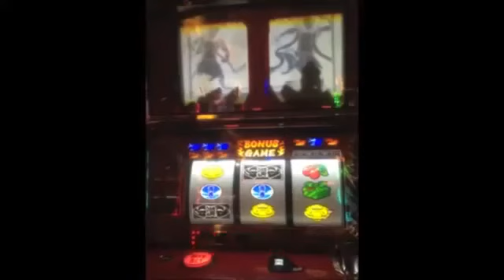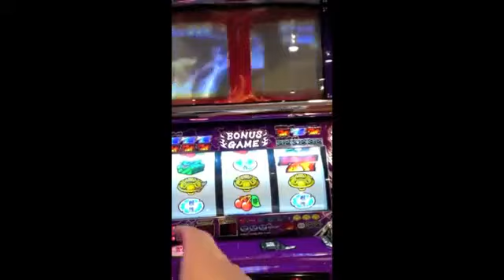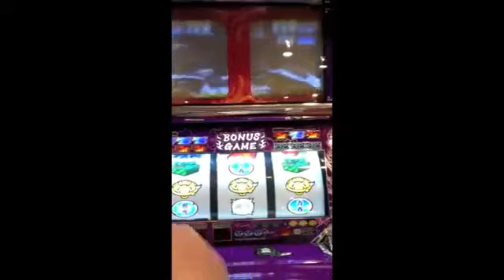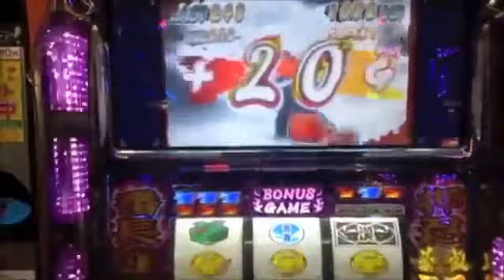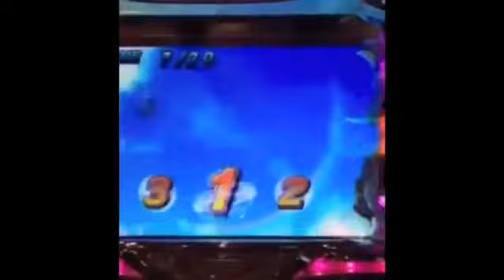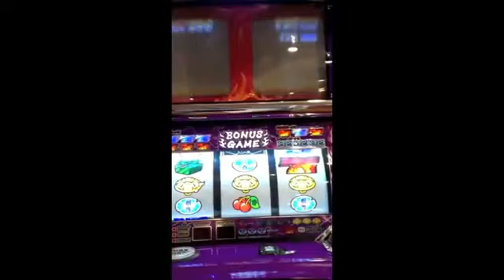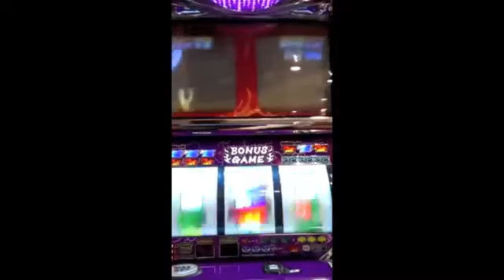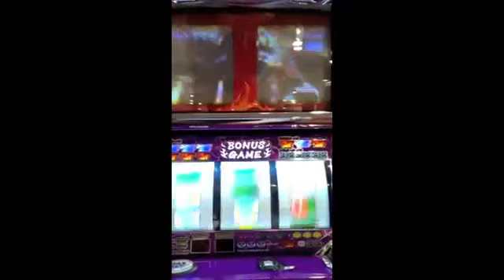パチスロ押忍！番長２爆裂 超プレミア演出実戦動画☆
パチスロ押忍！番長２爆裂 超プレミア演出実戦動画☆です。

パチスロ押忍！番長２爆裂 超プレミア演出実戦動画☆ パチスロＳＬＯＴ魔法少女まどか☆マギカ 爆裂長プレミア演出実戦動画☆です。 良いコンテンツをお届けするように ...

パチスロ押忍！番長２爆裂 超プレミア演出実戦動画☆ パチスロ押忍！番長２爆裂 超プレミア演出実戦動画☆です。 特化,擬似連,1G連,高確, ...

パチスロ押忍！番長２爆裂 超プレミア演出実戦動画☆です。 特化,擬似連,1G連,高確,高確率,パチンコ,ぱちんこ,パチスロ,スロット,大事故, ...